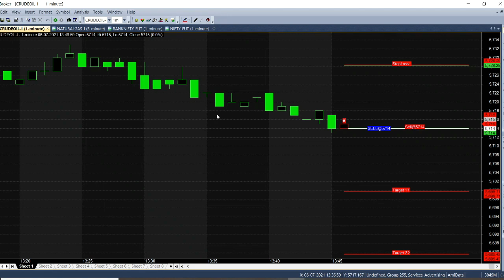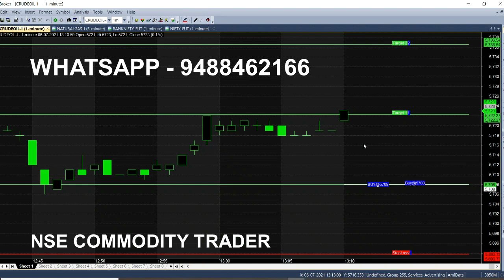Crude Oil 12 Pm Trading Strategy Analysis in 1 Minute Chart | Crude oil Simple Trading Tips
Crude oil 12 Pm Strategy Analysis in 1 Minute Trading Chart, One of the Best Intraday Trading Strategies,Simple Tips for Crudeoil Traders.

Anyone can easily trade by just simply watching this chart, no need to learn any thing just use this calls for trading.

⏱️⏱️TIMECODES⏱️⏱️
0:00​ - Intro
0:20 - Signal Generator
1:00 - Candle Color Details
2:00​ - Foreign Market Opening Time
3:00​ - Best Time to Trade in Market
4:00​ - Will target reach ?
5:00​ - Previous calls Analysis